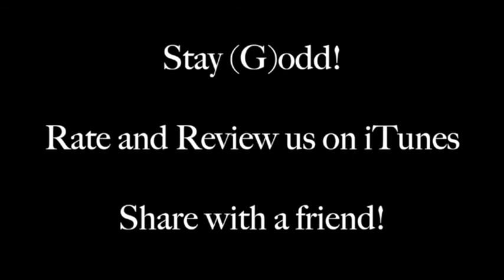g(O)dd Book Review: Dying to Restart | Ep 66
We started out by talking about a book called Dying to Restart by Greg Wiens and Dan Turner. It's actually a free resource over at Exponential. The entire premise of the book is how do allow a dying church to die and effectively restart a new church with fresh vision. It's a great tool for what it is and if you're part of that 12 person, once 500, person congregation and trying to figure out what to do with your church, this book is for you.

But, because we are who we are and believe what we do about the possibilities of what church could and should be, the conversation diverged into talking about gathering outside the institutional setting.